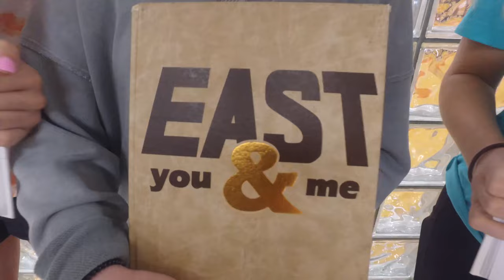Columbus East Spirit Video 2021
Thank you to everyone who participated in this years spirit video!

Produced By: Elise LaSell
Filmed By: Koryn Greiwe
Edited By: Malachi Parks